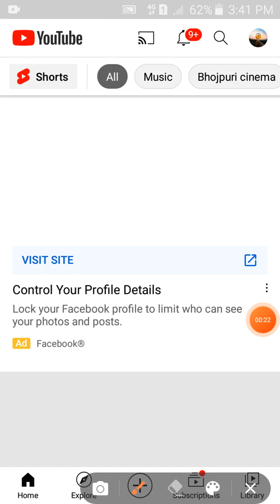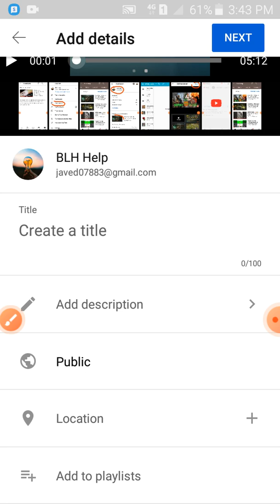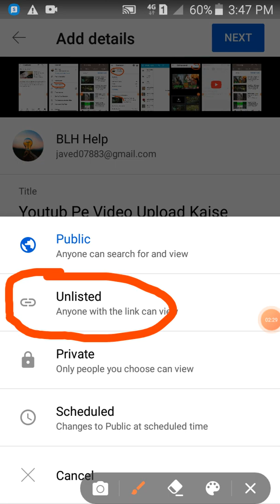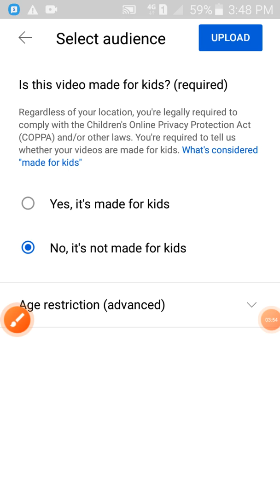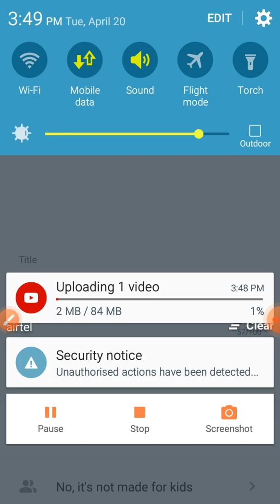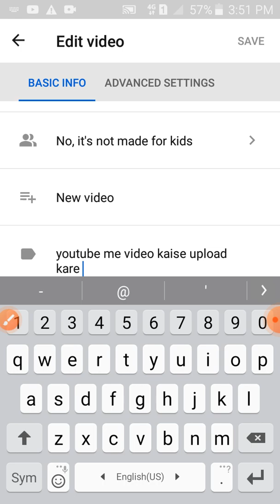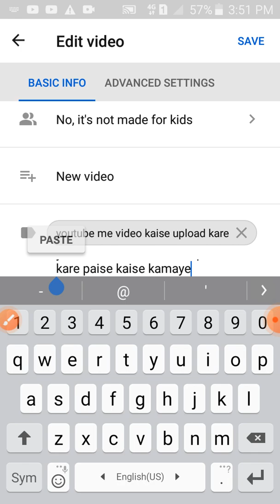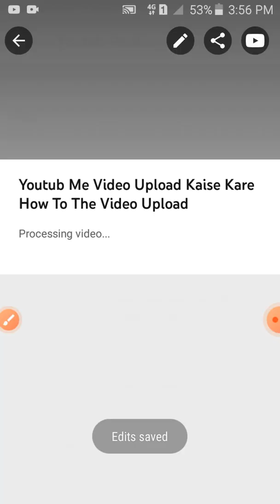Youtub Me Video Upload Kaise Kare How To The Video Upload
Hello

            WELLCOM 👍👍 WELLCOM

Wellcom To My Youtub Chennal

   शवागत हौ आपका हमारे इस VIDEO में

My Chennal Name =

                                   BLH HELP CHENNAL

Helpfull Video

Video Trick